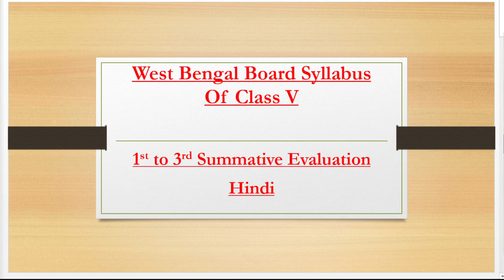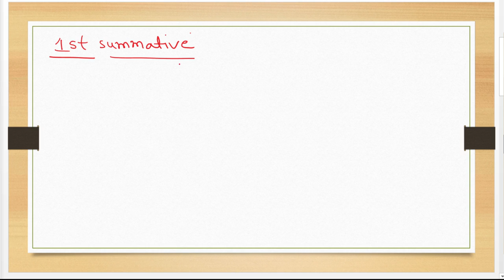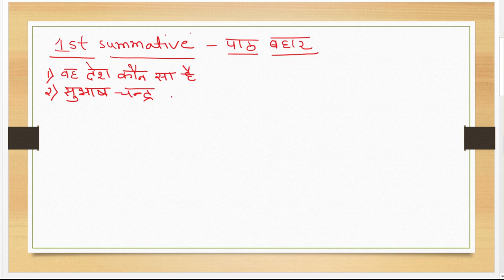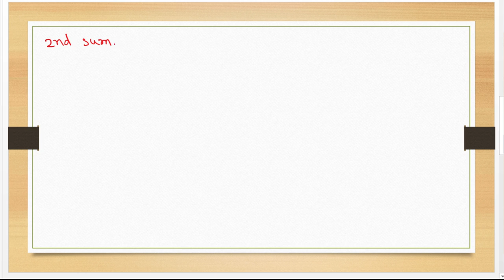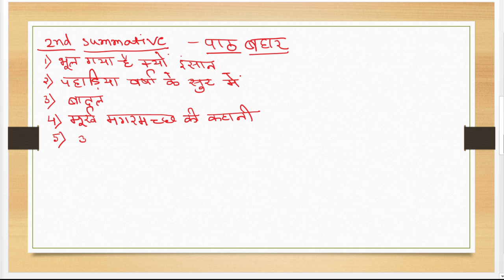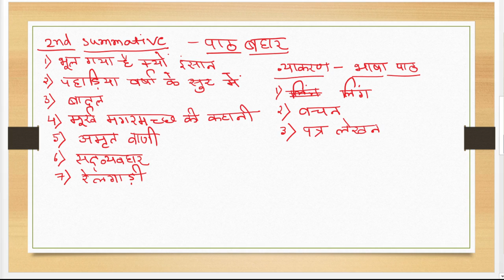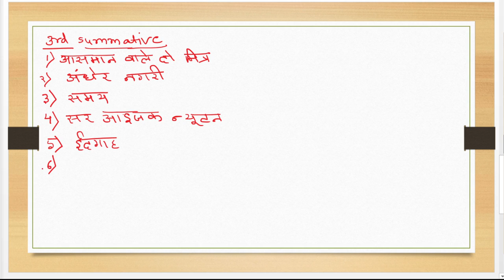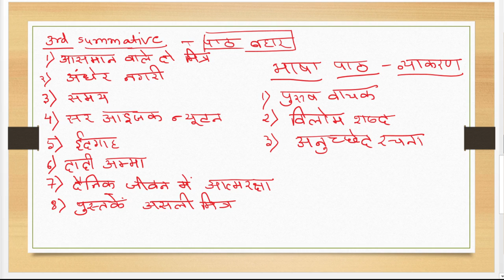West Bengal Board Class -V Hindi syllabus|| पाठ बाहर - भाषा पाठ ||1st- 3rd summative syllabus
नमस्कार दोस्तों !
स्वागत है आप सभी का साहित्य ज्योति में|
 आज की इस वीडियो में हम लोग वेस्ट बंगाल बोर्ड क्लास 5 की जो हिंदी की पुस्तक है पाठ बाहर और भाषा पाठ दोनों से कौन कौन पाठ परीक्षा में आएंगे उसे पर चर्चा की है।
# पाठ बाहर
# भाषा पाठ
# पश्चिम बंगाल बोर्ड कक्षा पांच की हिंदी पाठ्यक्रम
# वेस्ट बंगाल बोर्ड के पाठ्यक्रम की चर्चा